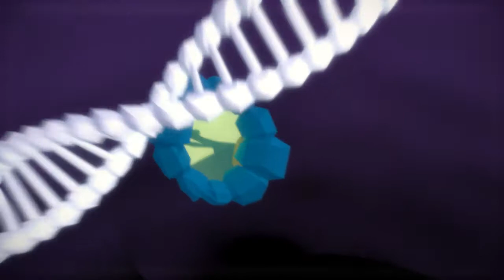Virtual Plant Cell trailer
Virtual Plant Cell is an educational virtual reality resource created by the ARC Centre of Excellence in Plant Energy Biology